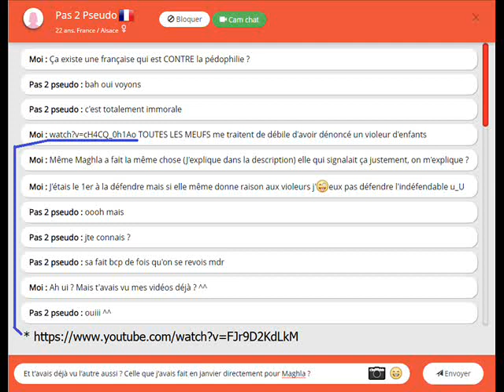Dénonçons en masse ces comportements pro-pédophilie !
Faut dénoncer tous ces gros tarés qui me traitent MOI en mode "T'es chelou mec" dès que je raconte que j'ai subi du harcèlement pour avoir DÉNONCÉ 1 violeur d'enfants !